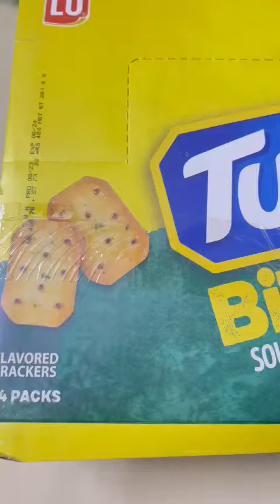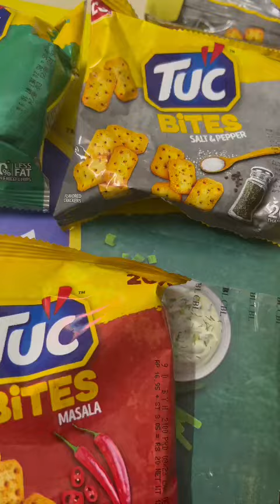Newly Launched Tuc Bites| Sour Cream & Onion| Masala| Salt & Pepper